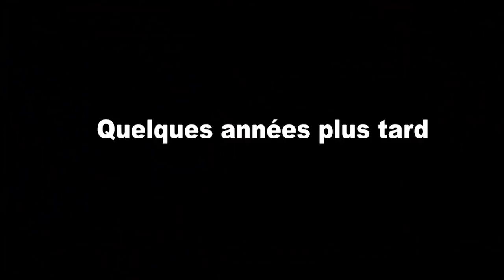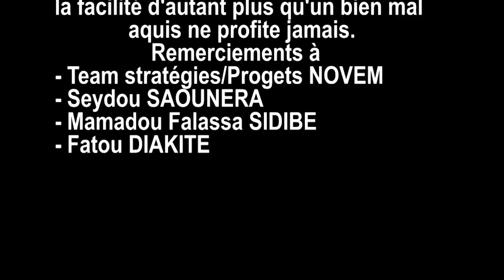PETIT BANDIT - L'éducation de nos enfants est très riche dans la société (Vidéo 2020)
PETIT BANDIT - L'éducation de nos enfants est très riche dans la société (Vidéo 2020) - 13/10/2020.